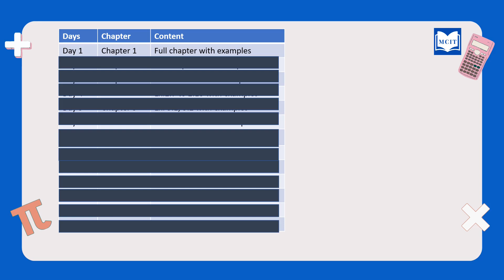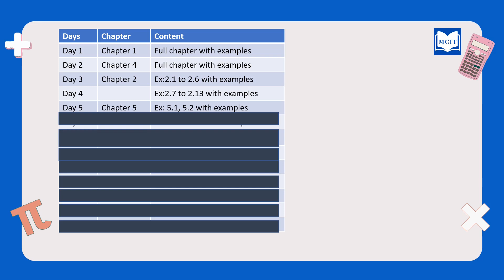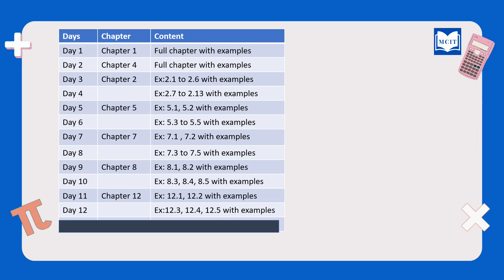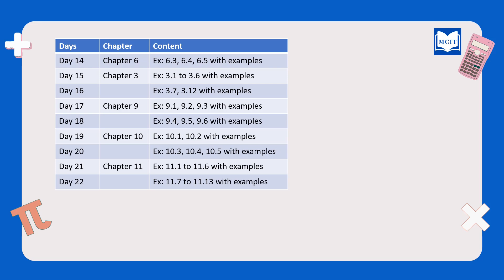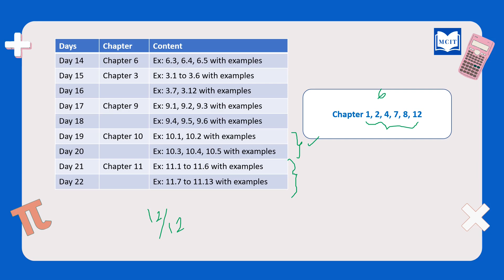How to study for 11th Maths Half Yearly exam 2023| Class 11 Maths Half Yearly exam 2023 study plan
How to prepare for 11th Half Yearly exam 2023| Class 11| Motivational video for students in Tamil